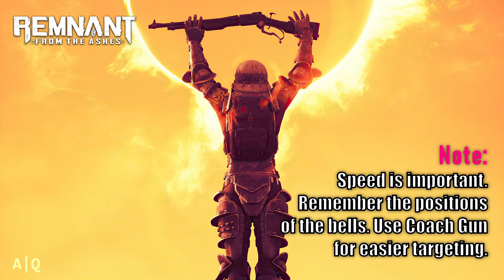Remnant: From The Ashes - Boss Guide: The Ravager - Yaesha (Alt Kill - Scar of the Jungle God)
Outro song = Demon by @jvna